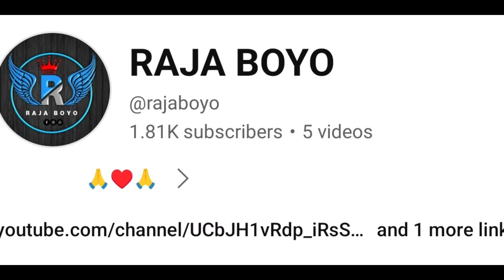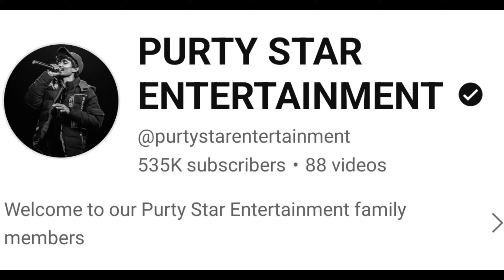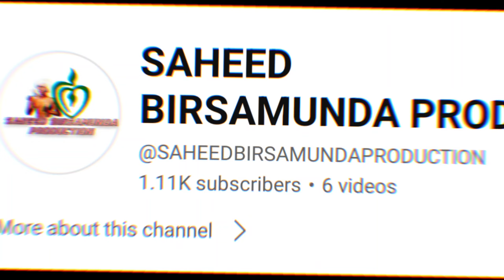New Ho Video 2024 | Purty Star | Sanjana Bari | Salim | Deepika Deogam | Ho Seped Creation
Jowar 🙏 🙏
Haga Misiko
Aape Maan Ko Eladarom "HO SEPED CREATION" YouTube Channel Te..
Video Ko Bu Sukue Tan Redo Video Bu Like Taa Cha..
Share Enete Comments Ko Aalobu Ringe Cha..
                  Esu  Esu Bitiyem 🙏🙏

Mobile
Earphones
Mini Tripod
Mic
USB Mic
Power Bank

new ho video hd 2024
romantic ho video song 2024
new ho munda video 2024
new ho video 2024 ka